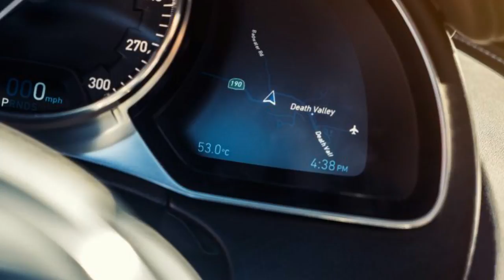Car Review - 2017 Bugatti Chirons - Read Newspaper Tv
Read newspaper:
Car review - 2017 Bugatti Chirons
Source: autoexpress.co.uk